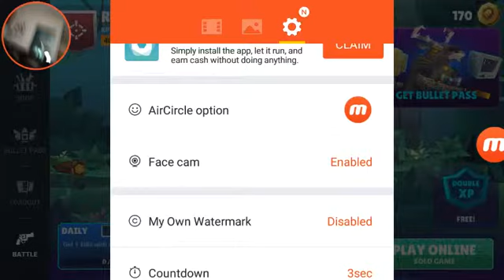Bullet league no weapons challage!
Fortnite:Hyperviper0227  (i dont know if it still works)

Roblox:Stealthviper11
I'll probably het a discord soon!